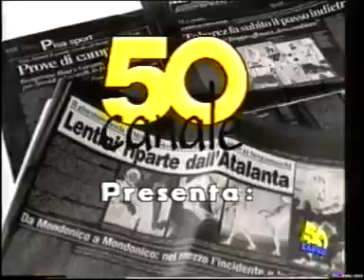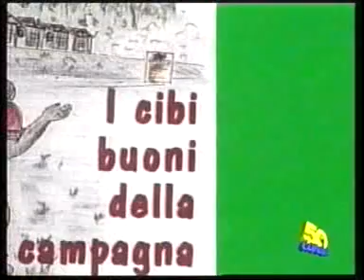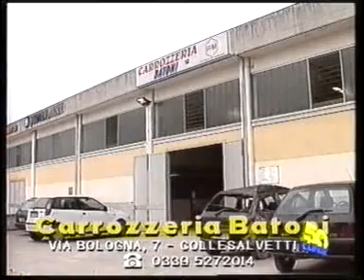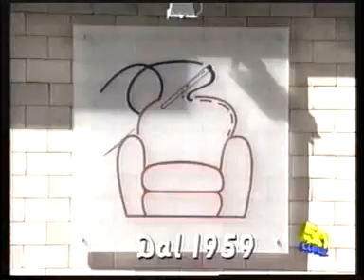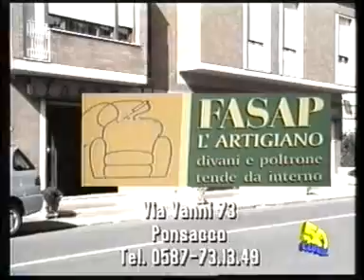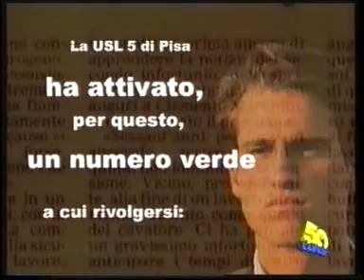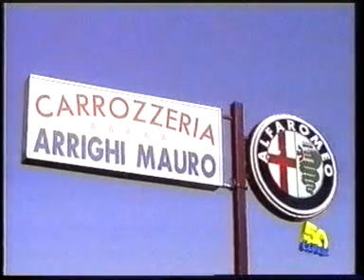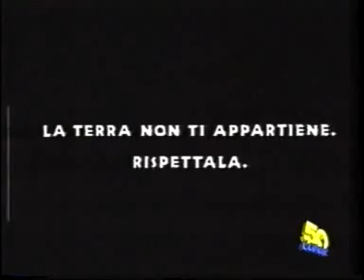Livorno-Pisa 3-0 (19-11-2000)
11°Giornata - Serie C1 Girone A 2000-01.
Sequenza delle reti: 32'Alessi (L), 35' Nincheri (L), 87' Lorenzini (L)
Telecronaca di ALESSANDRO SANTARELLI (50 CANALE).